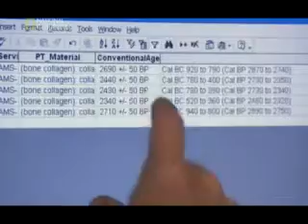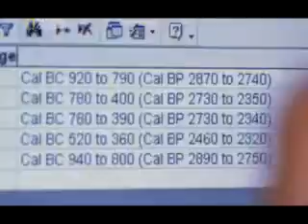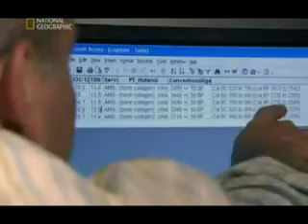The Lost Tribe of Palau [5/5]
This National Geographic documentary follows a an expedition to Palau, a remote chain of islands in the Pacific Ocean, as scientists unearth a collection of ancient human remains which are believed to be a new species.